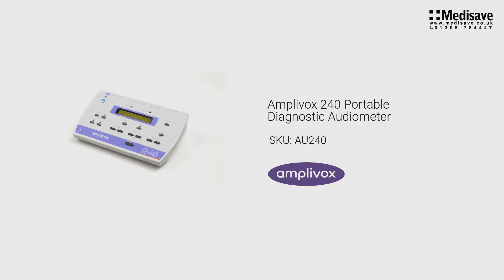Amplivox 240 Portable Diagnostic Audiometer AU240